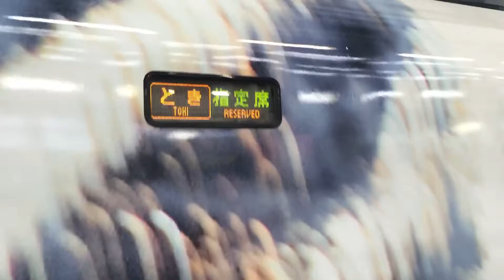『E3系 R19編成・現美新幹線』2016/7/2(JR上越新幹線・新潟駅)